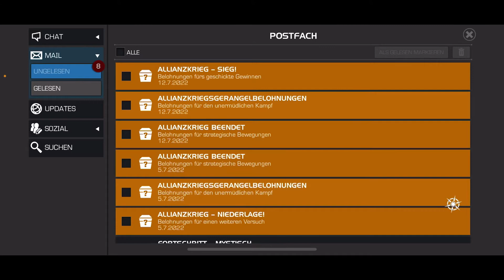Die Saga der merkwürdigen KI geht weiter! - 3ter AK (vs. DSVG)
Falls euch das Video gefallen hat, könnt ihr gerne ein Like da lassen.